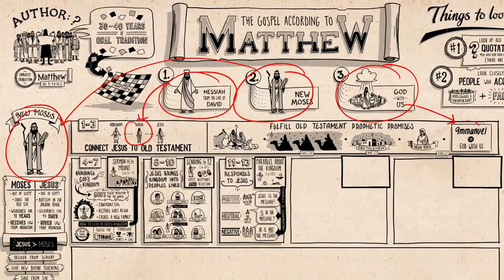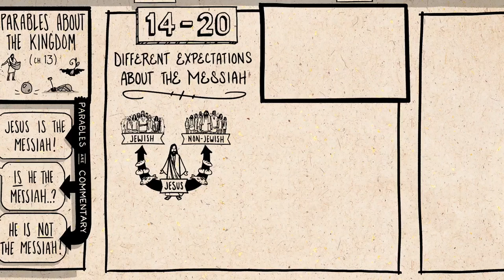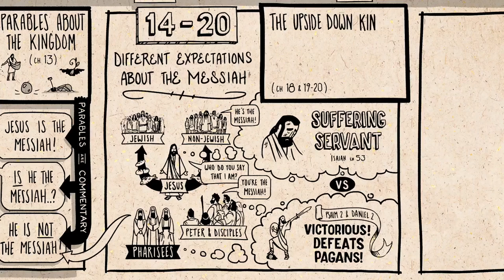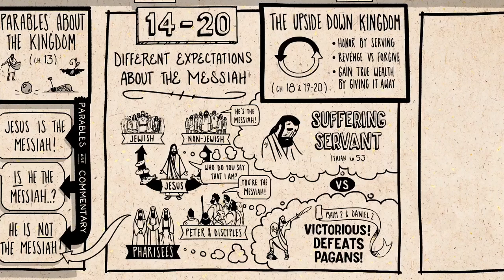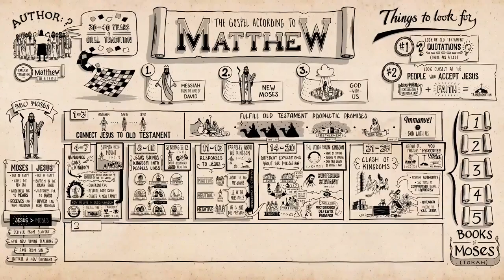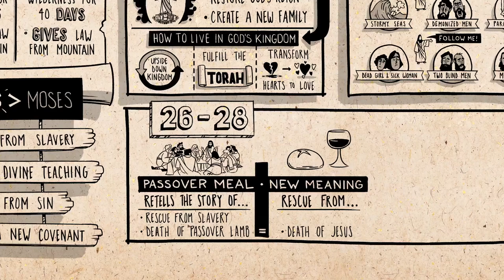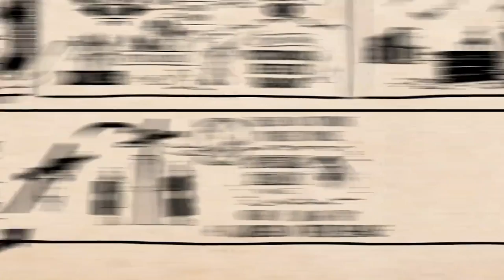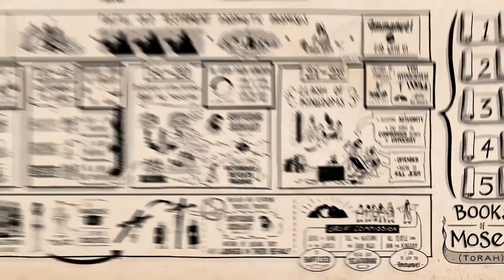Skaitant Bibliją. Evangelijos pagal Matą 2 dalis - Biblijos projektas (neoficiali versija)